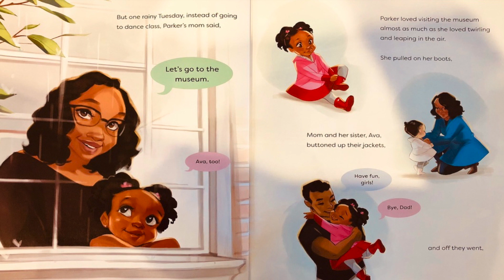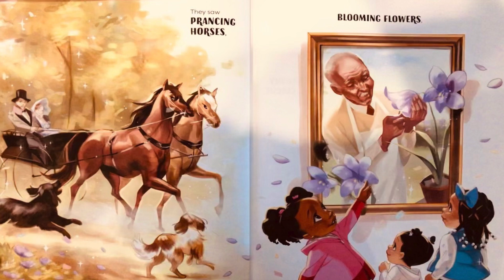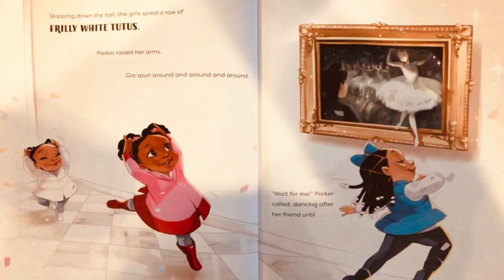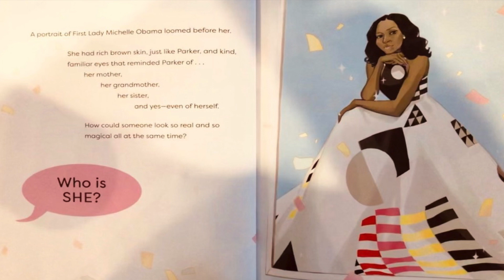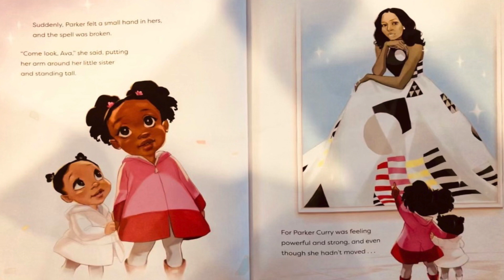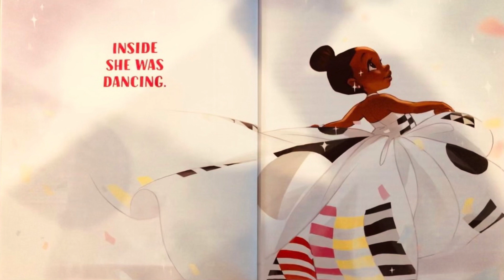📕 Kids Books Read Aloud: Parker Looks Up by Parker Curry - parker looks up read aloud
Kids Books Read Aloud: Parker Looks Up: An Extraordinary Moment by Parker Curry

When Parker Curry came face-to-face with Amy Sherald’s transcendent portrait of First Lady Michelle Obama at the National Portrait Gallery, she didn’t just see the First Lady of the United States. She saw a queen—one with dynamic self-assurance, regality, beauty, and truth who captured this young girl’s imagination. When a nearby museum-goer snapped a photo of a mesmerized Parker, it became an internet sensation. Inspired by this visit, Parker, and her mother, Jessica Curry, tell the story of a young girl and her family, whose trip to a museum becomes an extraordinary moment, in a moving picture book.

Parker Looks Up follows Parker, along with her baby sister and her mother, and her best friend Gia and Gia’s mother, as they walk the halls of a museum, seeing paintings of everyone and everything from George Washington Carver to Frida Kahlo, exotic flowers to graceful ballerinas. Then, Parker walks by Sherald’s portrait of Michelle Obama…and almost passes it. But she stops...and looks up!

Parker saw the possibility and promise, the hopes and dreams of herself in this powerful painting of Michelle Obama. An everyday moment became an extraordinary one…that continues to resonate its power, inspiration, and indelible impact. Because, as Jessica Curry said, “anything is possible regardless of race, class, or gender.”

Please support the authors and publishers of these amazing books by purchasing a copy for your family. There is something special in holding a book in your hands and turning its pages to experience that story. Please purchase your own copy if you haven't already from the following

By using these links, you are not being charged any extra money. I buy everything I show in my videos unless otherwise noted. parker looks up book parker looks up read aloud read aloud parker looks up parker looks up parker curry